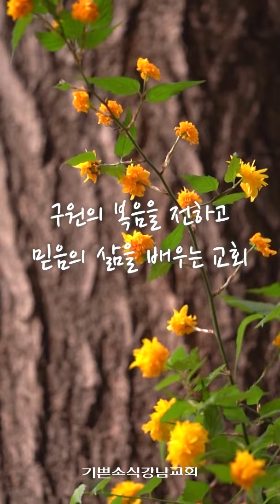구원의 복음을 전하고 믿음의 삶을 배우는 기쁜소식강남교회